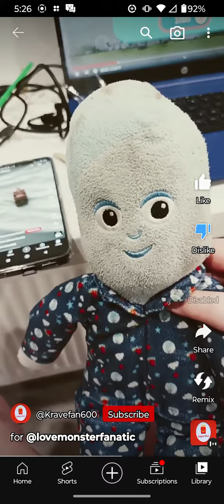for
credit to BBCwfamily